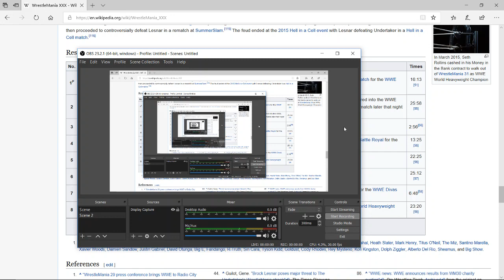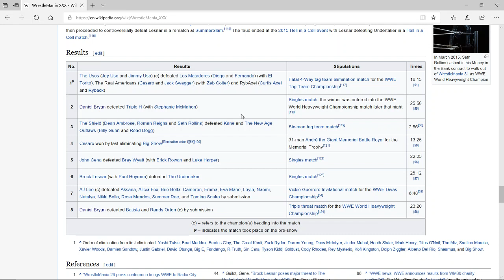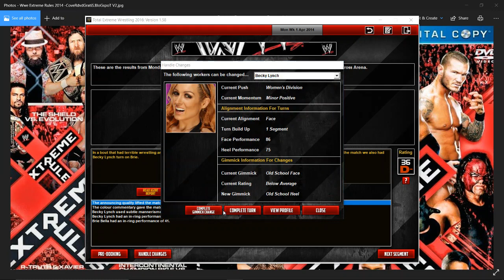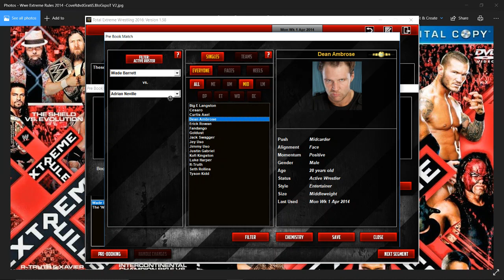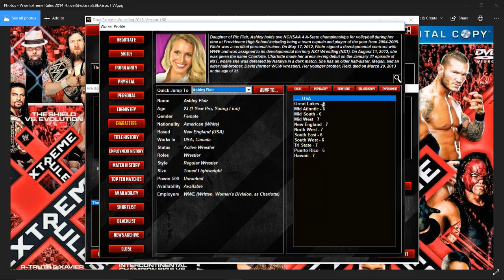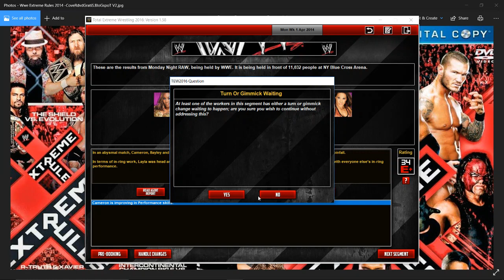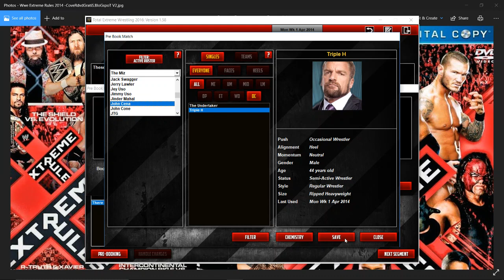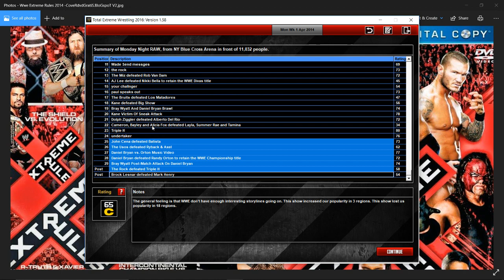WWE WEEkley 2014 episioed 1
first episoed of wwe weekly raw after wrestlmaian
monday wwe weekly raw
Tuesday wwe weekly smackdown
Thursdays impact weekly
Fridays impact 1987 sesson 2